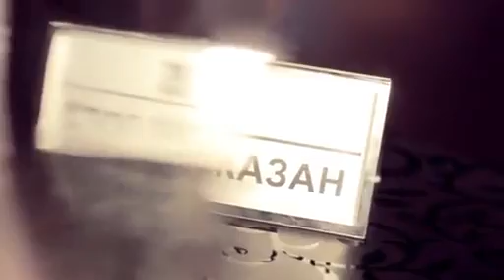Belarus Beyaz Rusya Minsk Baranovichi Nero Disco Bar easyhoebelarus